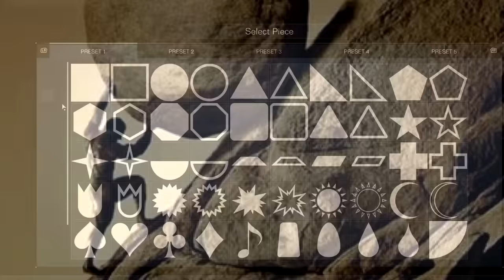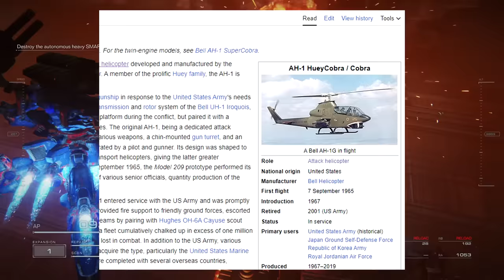how it feels to play ARMORED CORE™ VI FIRES OF RUBICON™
Since I'm making zilch off of this video, it'd be great if you could check out some of the links below to support the channel, or watch some of my other videos:

Foehammer appeared as the Guest Editor for this video. He edited the SABOTAGE!! chapter. He's done some excellent work on my channel in the last few years but is finally moving on, so this was a great send-off.

The thumbnail was done by my now resident artist, Valentine!

Timestamps:
00:00 Helicopter Helicopter
02:45 Bigger They Are...
03:57 Climbing The Wall
05:01 SABOTAGE!!
06:27 Watchpoint Showdown
10:19 The Cleanup
12:20 Mississippi Express